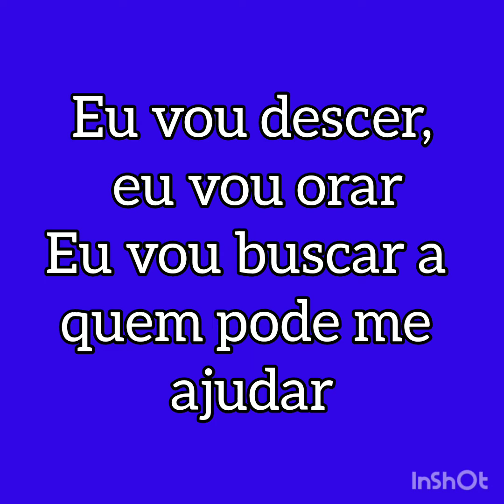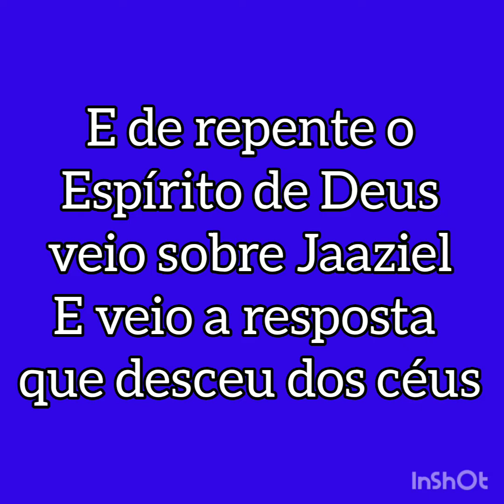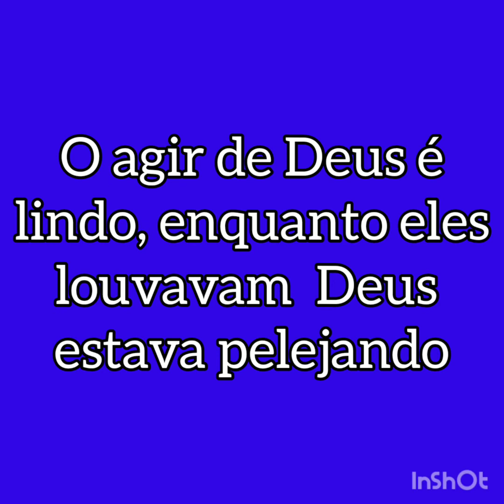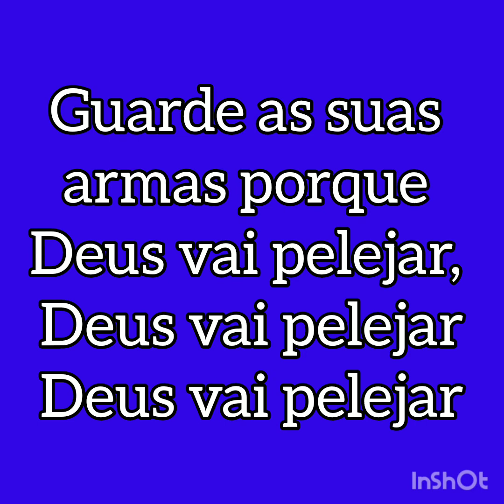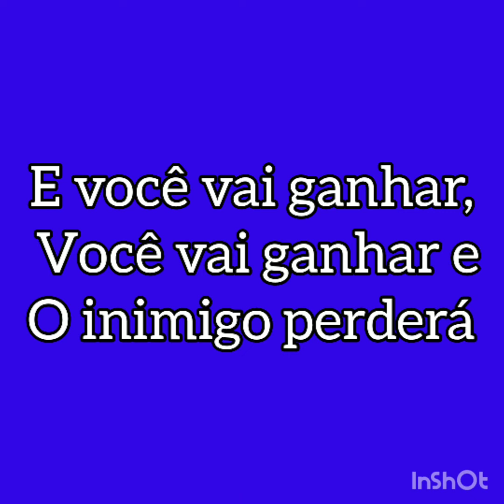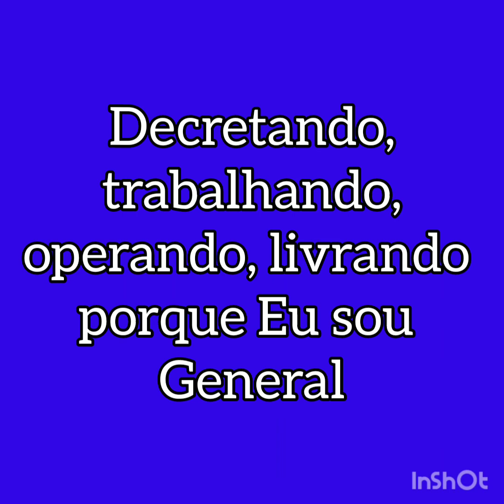Cantando na guerra João Neto Play back - Meio Tom Acima